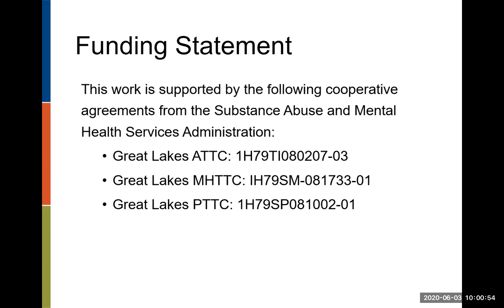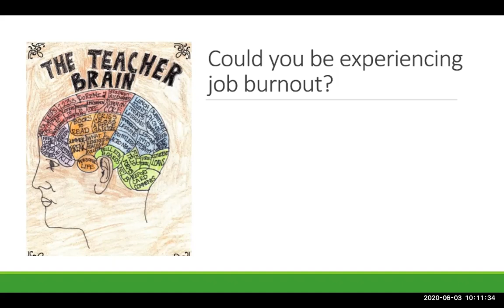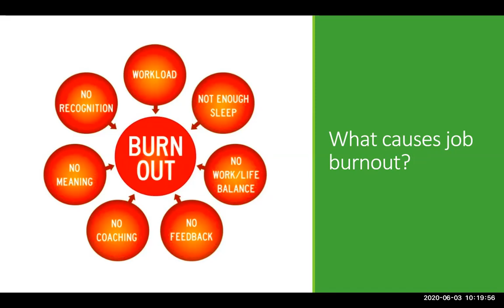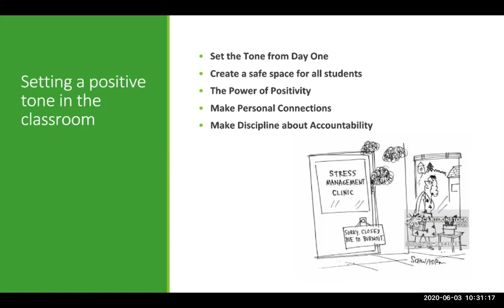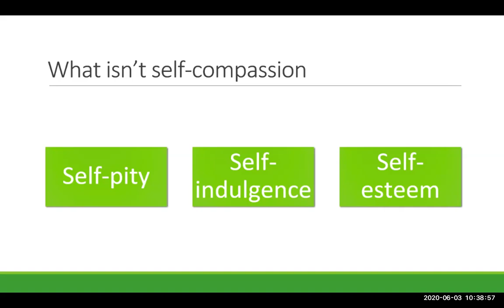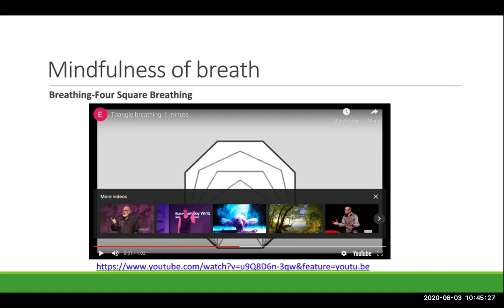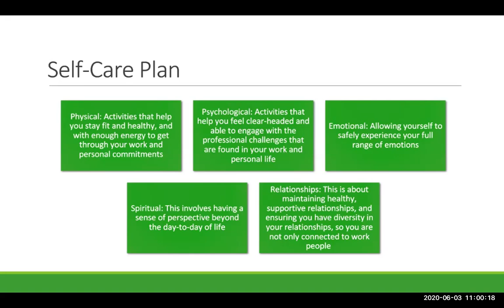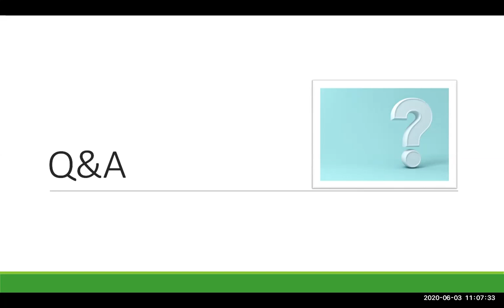Happy Teachers Practice Self Care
Presented By: Angela Begres
Recorded on June 3, 2020

This presentation will focus on prioritizing self-care while working from home
- Introduce the impact of job burnout, as well as how to recognize signs and symptoms
- Define “Social Emotional Learning” and provide examples on how this can be included in the classroom or virtually
- Discuss tools to help prevent burn-out, and set boundaries to separate work time from personal
- Develop a self-care plan